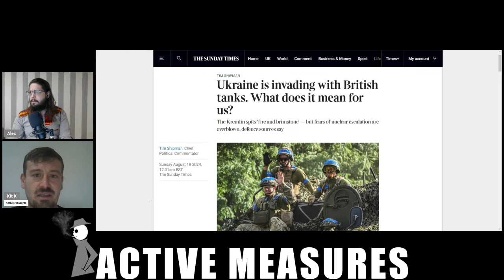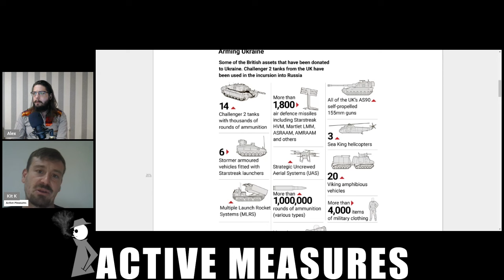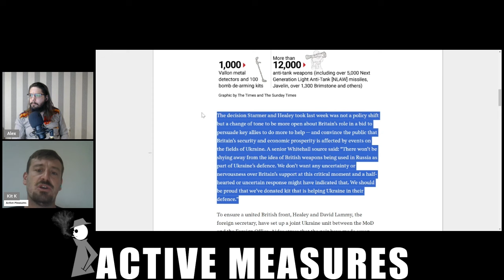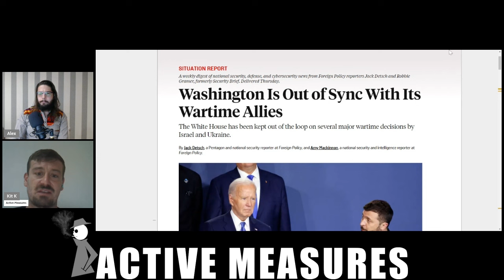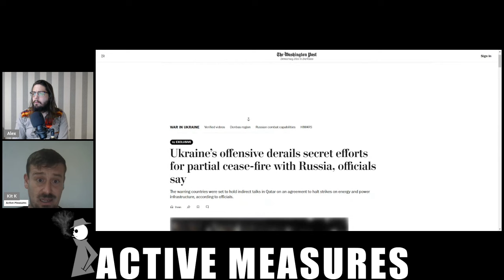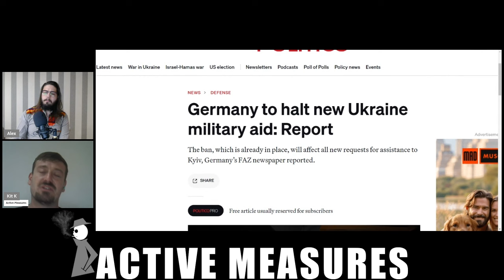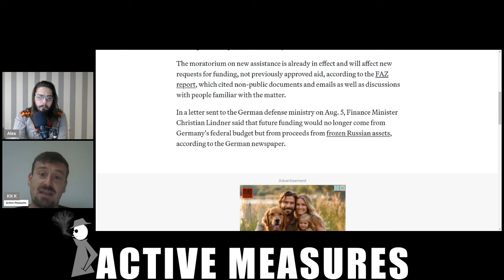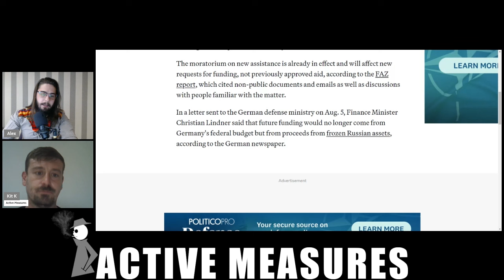UK Government Behind Ukraine's Kursk Incursion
The United Kingdom has played a massive role in the Ukrainian military's suicide mission in Kursk - and they want you to know about it.